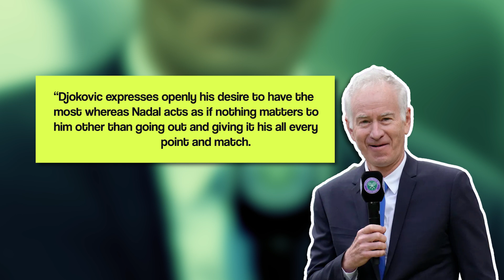John McEnroe REVEALS "Rafael Nadal Is The Greatest Fighter Ever"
John McEnroe, the former American professional tennis player paid tribute to the 22-time grand slam champion Rafael Nadal by saying that he has never seen anyone like him before. Rafael Nadal had to withdraw from Wimbledon 2022 because of an abdominal injury before playing his semi-final with Novack Djokovic. Later in the final Novack Djokovic won the match and lift the trophy. McEnroe provided some fascinating insights into the differences between Nadal and Djokovic while speaking about their differences at Wimbledon. He thinks that Djokovic sometimes gets booed and is not as popular as his rivals. John McEnroe thinks that Djokovic deserves much more respect than he is given.
We are here with another video; in this video, you will get to know what John McEnroe thinks about the tennis legend Rafael Nadal and why does he think that there is no one else like him? In this video, you will also find out how John McEnroe has looked back at the story of Rafael Nadal. Stay with me till the end of this video to find out a lot more about this video.